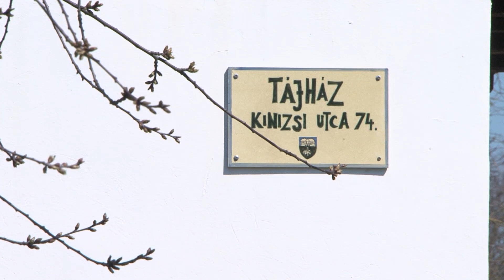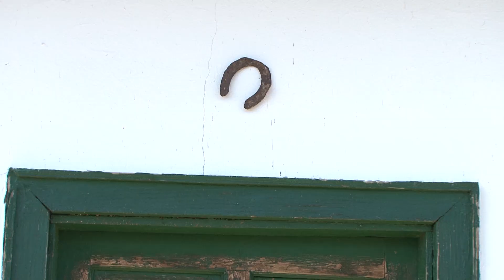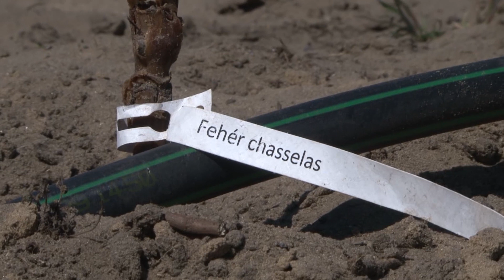750 db szőlőtőkét telepítettek Dabas-Szőlőkben